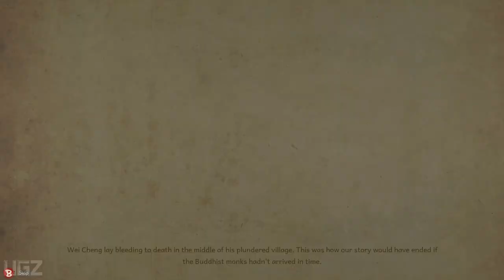9 Monkeys of Shaolin - Gameplay Walkthrough (Upcoming Beat 'em up Game)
In this video we are playing a Upcoming Beat 'em up Game Demo Called 9 Monkeys of Shaolin.

The true rebirth of iconic beat 'em up genre in vein of old-school video games! As a simple Chinese fisherman Wei Cheng you have to avenge the death of your friends and family slaughtered in a pirate raid at your peaceful village.
PS4 PRO
PC Specs:
CPU: Intel Core i7 8700K
Motherboard: Gigabyte z370 gaming 3
Memory: Corsair Vengeance LPX Black 16GB DDR4
SSD: Samsung SSD 970 EVO NVMe M.2
Graphics card: Zotac RTX 2080Ti
Operating System: Windows 10
Monitor: LG 4K